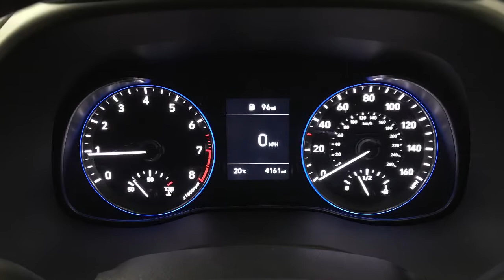2019 Hyundai Kona 1.0 T-GDi Premium Manual | Richmond Motor Group Southampton Portsmouth Guildford